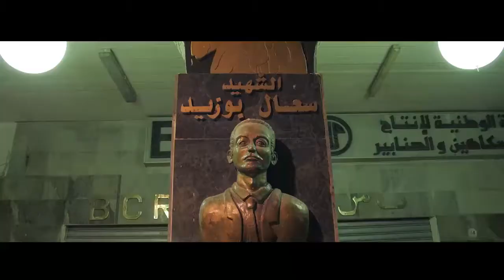"Setif El Ali" is Coming Very Soon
Bientot ...
Le Remake De la Chanson Sétifienne Avec Les Stars De Sétif ❤